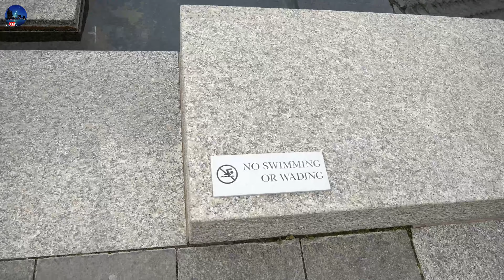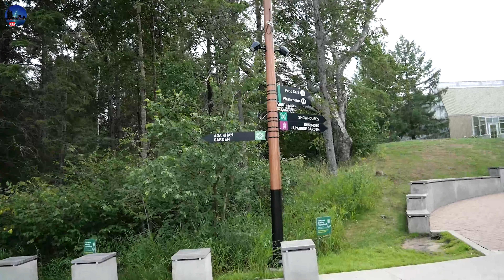Devons Botanic Gardens: A Serene Escape | Part 2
Welcome to another chapter of "Real Life's Journey"! 🌿 Join me, David, as we continue our exploration in the tranquil oasis of Devon's Botanic Gardens [Part 2]. This installment is your guide to a fantastic family destination, where nature unfolds its wonders in the most captivating ways.

🌺 Devon's Botanic Gardens [Part 2]: A Family Paradise 🌺

Embark on a journey with your loved ones as we delve deeper into the beauty of "Devon's University of Alberta Botanic Gardens." Located just southwest of Edmonton, Alberta, Canada, and north of Devon, this enchanting spot offers a perfect blend of natural beauty and family-friendly attractions.

🌿 Nature at Its Finest: Breathtaking Views Await 🌿

Get ready to immerse yourself in the breathtaking views that nature generously shares with us. Whether you're a plant enthusiast or just a nature lover, this episode is a must-watch as we uncover the hidden gems within the gardens.

📸 Lost and Found: Recapturing Moments with Various Cameras 📸

In Part 2, we revisit the gardens, making sure not to miss a single moment. Armed with various cameras, we've captured the essence of this botanical paradise, ensuring you get a comprehensive look at its beauty.

🙏 A Big Thank You to the Staff: Sharing the Experience with You 🙏

Special thanks to the incredible staff for their assistance and valuable information. We're thrilled to share their insights with you, making your visit even more enjoyable. Thank you for helping us create this immersive experience!

🌟 Maraming Salamat Sa Pagdalaw Sa Lahat! Many Thanks for Visiting Everyone 🌟

As always, I express my gratitude for your virtual company. "Maraming salamat sa pagdalaw sa lahat" translates to "Many thanks for visiting everyone" in Filipino, a warm thank you for being a part of this journey.

Hit play, relax, and let's continue this adventure together! 🌿✨

Thanks again to all those who came and joined in, Maraming Salamat sa pagdalaw;
Copy the "UppBeat Referal code" below;